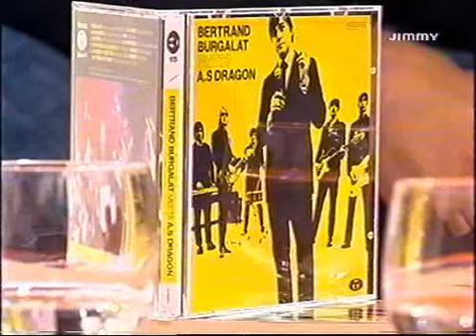Bertrand Burgalat - Count Indigo- AS Dragon: Medley Funk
2002. Emission RPC sur Jimmy présentée par Philippe Manoeuvre.
"Love will bring us back together" & "Love is the drug"
Count Indigo- Bertrand Burgalat- AS Dragon